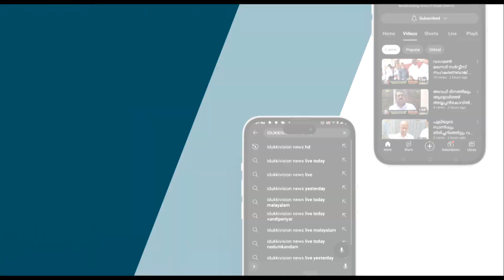കാഞ്ചിയാര്‍ തൊപ്പിപ്പാള മറ്റപ്പള്ളി റോഡിന് മന്ത്രി റോഷി അഗസ്റ്റിന്റെ കൈത്താങ്ങ്